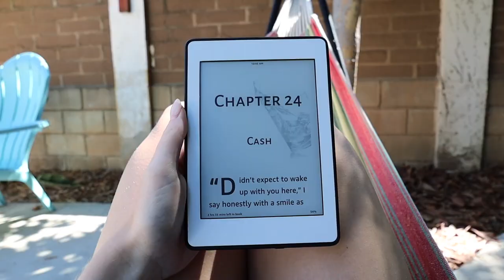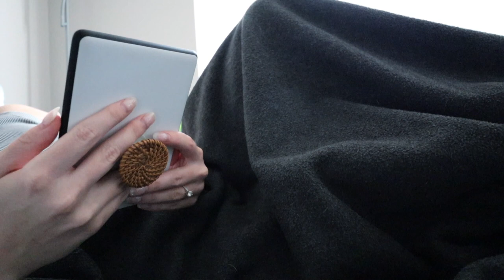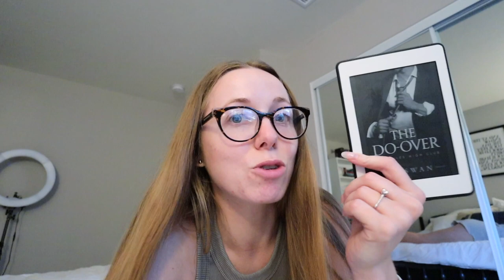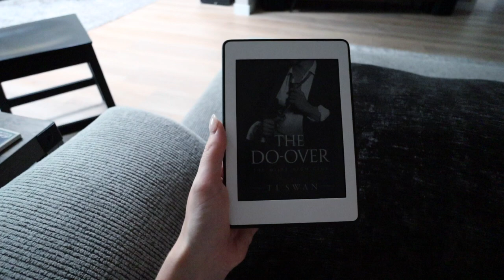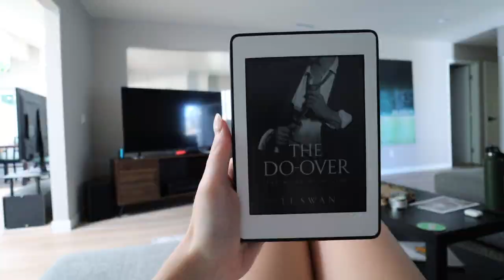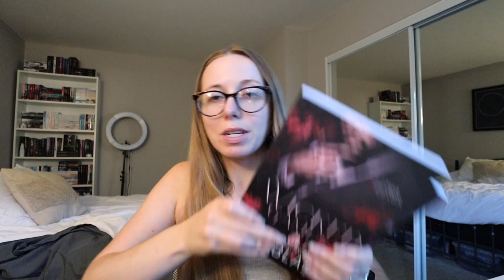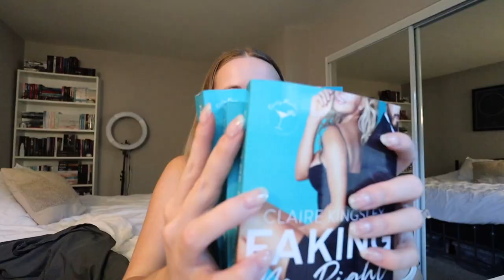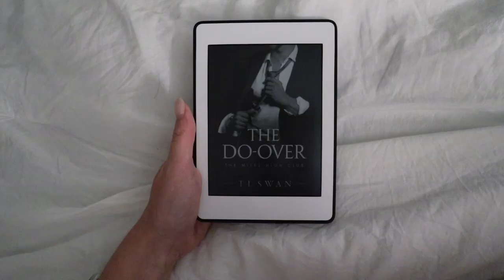VLOG: relaxing weekend in my life at home, lots of reading, broken hard drive + book haul!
VLOG: relaxing weekend in my life at home, lots of reading, broken hard drive + book haul! Back with another weekend vlog! This was a relaxing weekend in my life at home with lots of reading, a broken hard drive and a book haul!